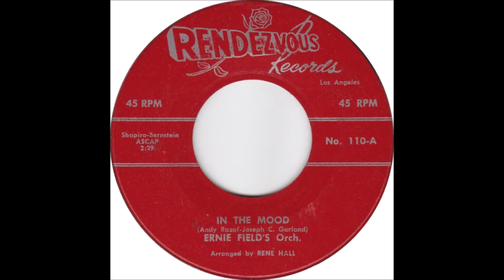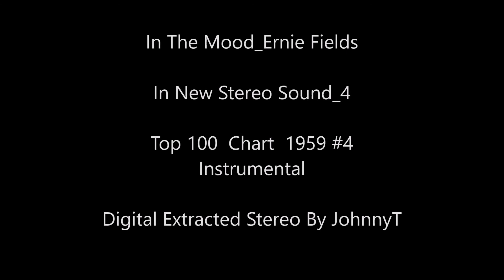In The Mood Ernie Fields In New Stereo Sound 4 Instrumental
In New Stereo Sound_4

Top 100 Chart 1959 #4 (Instrumental)